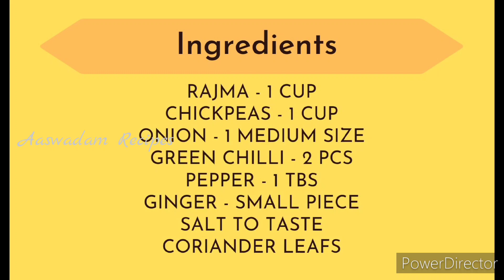రాజ్మా & సెనగలు మొలకలు వడ | Rajma & Chickpeas Sprouts Vada | राजमा चना स्प्राउट्स वड़ा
రాజ్మా & సెనగలు మొలకలు వడ |
Rajma & Chickpeas Sprouts Vada |
Senagalu & Rajma Sprouts Vada |
राजमा और चना स्प्राउट्स वड़ा |
ராஜ்மா & கொண்டைக்கடலை முளைகள் வடை |
ರಾಜ್ಮಾ ಮತ್ತು ಕಡಲೆ ಮೊಳಕೆ ವಡಾ |
രാജ്മ & ചെറുപയർ മുളപ്പിച്ച വട |
Protein Rich Snacks |
Evening Snacks |
Perfect Winter Evening Snacks |
Yummy Delicious Snacks |
Simple Ingredients Recipe |
@Aaswadam Recipes |
My Way Of Cooking...!!